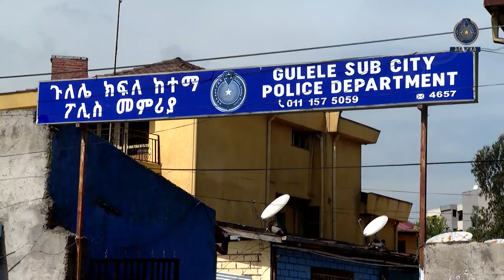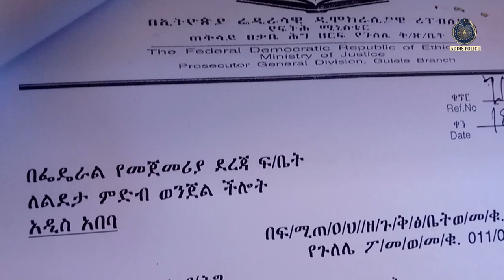የሰባት አመት ታዳጊ ላይ ግብረሰዶም የፈጸመው ግለሰብ ተቀጣ 10 2 2016